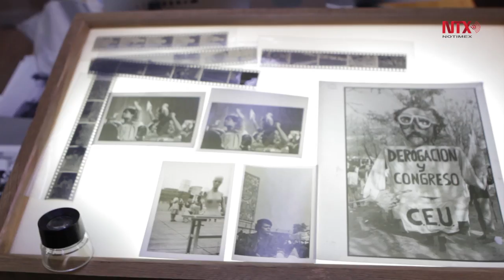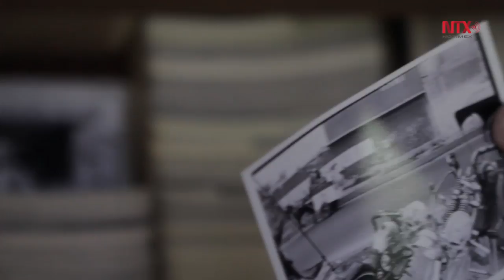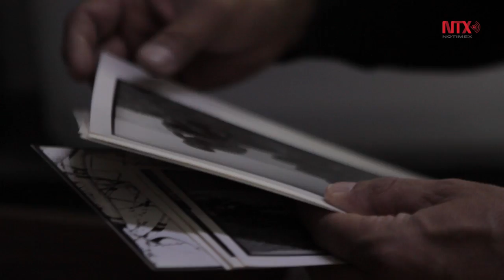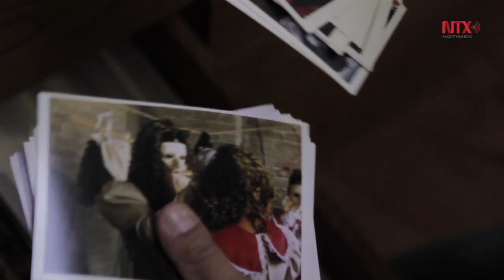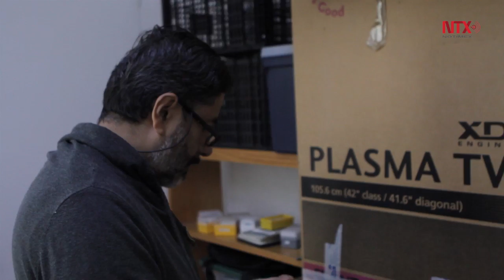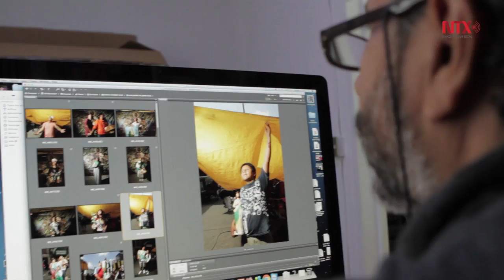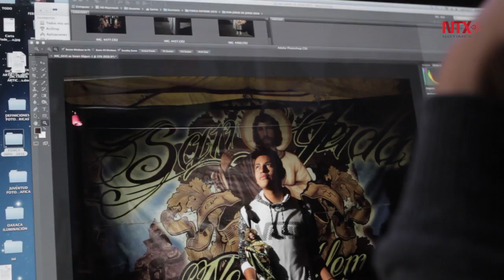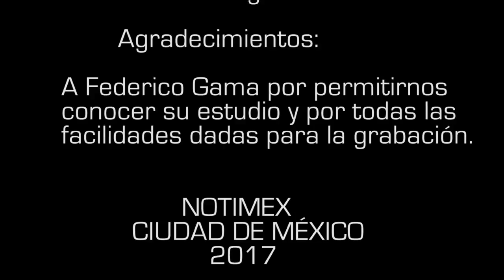Grandes series, grandes fotógrafos: Federico Gama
Con su serie "Los iluminados", Gama busca personajes que le permitan retratar su identidad